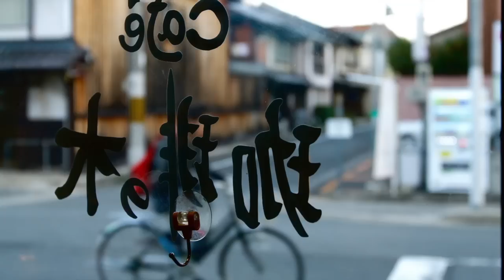李鼎＿為你朗讀「斷不了」第二、三篇章「在一起」「這才是重點」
我有時會也會想
當大家都變成習慣彼此的時候
是不是也是厭倦的時候？
兩人的關係到底要怎麼培養呢？

「斷不了」是我2016年要結束前，推出的第七本文字與圖像的作品。
或許是寫完「斷不了」，
我好像已經不畏懼所有關係的逝去，
對於宇宙給我們生命的安排，我學會了盼望與信任。

希望你會喜歡「斷不了」
與其說這是一場京都的旅行
更可說是一次對於生命的重新整理
這其中的一切遭遇，或許有點痛，
但旅行，卻更能讓你跟自己相處。
若您有興趣，您也可以購買這本書，一睹為快
博客來：

《斷不了》結合旅行、愛情與故事元素，你將隨著這段京都的旅途，一起經歷追尋、迷惘、失落和重生！

　　李鼎在這個第一次的一個人旅行中，想起最愛的「那個人」，想起19歲那年夏天還沒結束的故事，想起三島由紀夫、胡適筆下的愛情，再想起早已被遺忘的自己，京都似乎是一個開關，它喚起了人們深埋在身體裡的祕密記憶，當它們一一醒來，也是我們必須回到過去，重新面對自己的時刻……

　　‧當心的節奏一樣了，你，就會跟他在一起了！
　　‧一個人的旅行，讓你發現你可以是一個對的人。
　　‧只要你醒來，今天就是你的。
　　‧好像越是緊握的擁抱與綿密的親吻，關係在上計程車後的一轉身就發現只是個短暫。
　　‧我們倆這種關係只是種互相依賴，這樣下去，咱倆誰都沒辦法去認識人。
　　‧我只有離開時間，卻從沒有離開誰，更沒有從過去解脫。

　　據說一個人離開這個世界之前，還在乎的已經不是金錢、地位與名望，
　　而是那些未能解決而造成遺憾的關係。
李鼎最新作品《斷不了》，正因這場旅行重建了這些關係，
　　並拾回自己以為快給不起的愛……

也歡迎你加入我臉書
李鼎的也不賴：

或許
也可以加入我的IG

第六集「螺絲狗愛上愛情海的魚了」